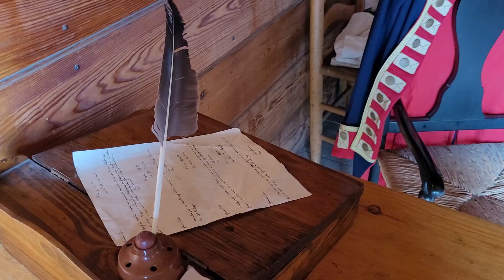September 18, 2022